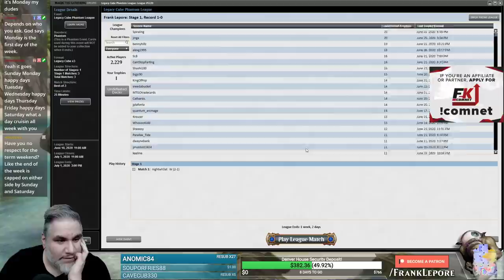(Magic Online) Legacy Cube Draft #8 - 6/23/20